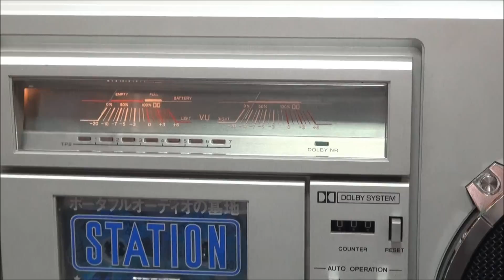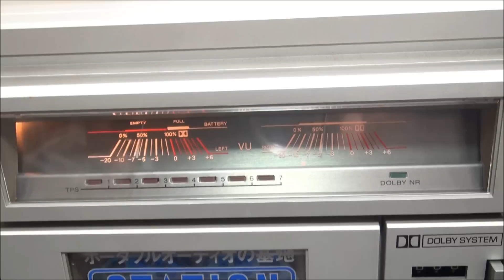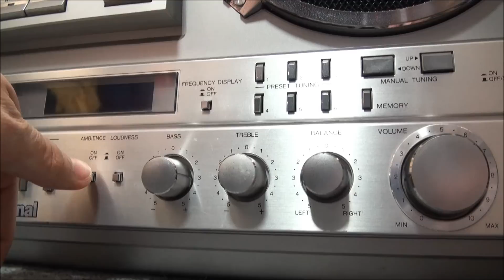ナショナル 超高級ラジカセ RX-7200 "STATION" BoomBox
ヘッドホン＆HD推奨！

Nationalの大型ラジカセRX-7200です。
当時の先進技術を詰め込んだフラッグシップ機になります。

圧倒的高級感では、こいつの右に出るものはいません（笑）
実際触ってみると14万の価格も納得です・・・

スピーカーはフリーエッジで、経年で当時のコンポ同様にユニットが硬くなってしまいますので、柔らかくするのに苦労しました。

外部マイクでWAV録音してますので、音圧など楽しめるかと思います。
高音の解像度は中々のものです(*^_^*)